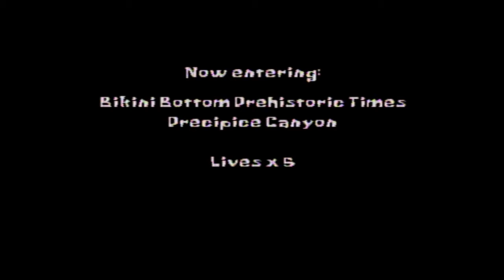PS1 SpongeBob SquarePants: SuperSponge Precipice Canyon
Sorry about the audio bug at the start of the video.
SpongeBob SquarePants: SuperSponge is a 2001 2.5D platform game developed by Climax Development and published by THQ. The game is based on the Nickelodeon cartoon series of the same name. It was released for PlayStation on November 5, 2001 and for Game Boy Advance on November 8, 2001.